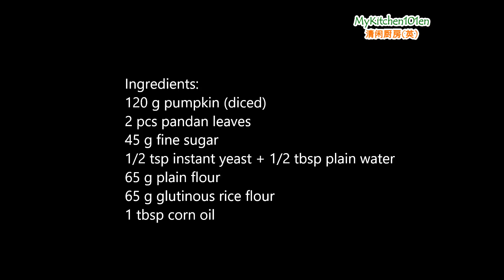Pumpkin Hee Pan (Xi Ban) | MyKitchen101en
This Pumpkin Hee Pan is made with pure pumpkin, thus it has a very nice and bright golden yellow colour.